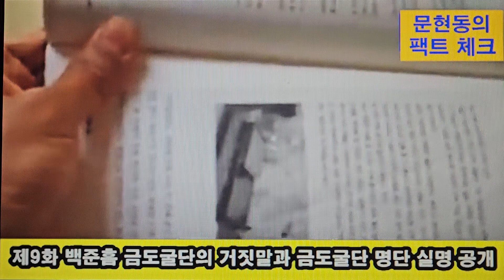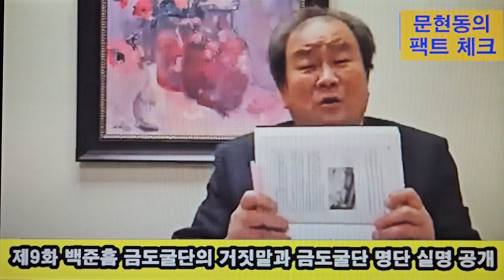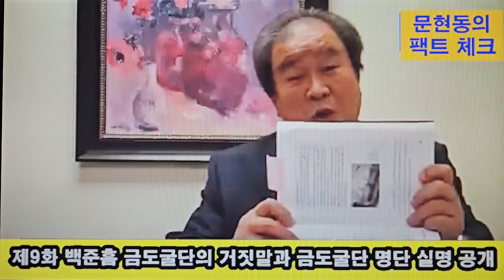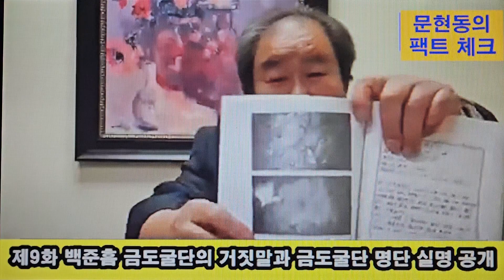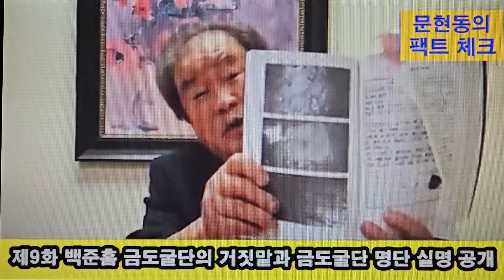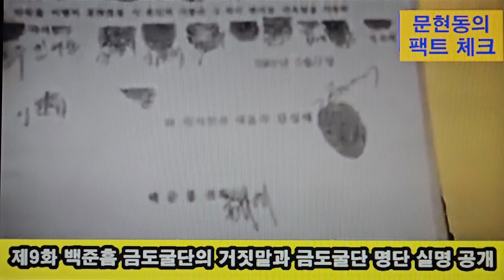부산 문현동 금도굴 사건을 폭로한다! ♧제19화 (11월 29일)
본 영상은 문현동 금도굴 사건의 최초 원인 제공자가 도굴단으로부터 위협을 받고 미국에 피신 중 일 때 폭로한 한 편의 영상입니다.